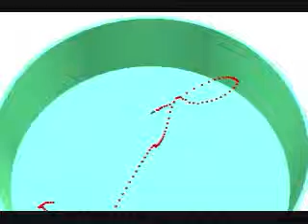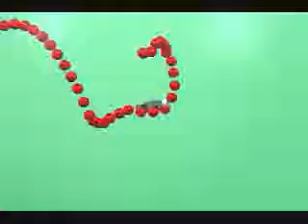Tracking Alligator Gar Behavior in Real-Time 3D with Acoustic Telemetry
In September of 2007, during the week of the American Fisheries Society 137th Annual Meeting, roughly 450 fisheries professionals from all over the world enjoyed HTI's San Francisco Social. The event offered AFS attendees a night at the Steinhart Aquarium, great food, and a chance to watch real-time 3D tracking of acoustically tagged
alligator gar.

Find more information at HTIsonar.com.

Characteristically solitary, alligator gar (Atractosteus
spatula) are carnivorous, freshwater fish. They typically feed by waiting in underwater plants for prey to pass by, and then strike with alligator-like teeth (thus their name). When it's feeding time at the aquarium, it becomes apparent how quick and fierce they are. Steinhart's Sr. Aquatic Biologist, David Chan and two of HTI's Sr. Fisheries Biologists astrically implanted Model 795 Acoustic Tags into two gar by releasing two 'dinner-time' herring with tags inside them.

Immediately, the tags were tracked and the tracks projected onto a screen near the tank. Seeing the gar's behavior live in the tank and watching their 3D movement in real-time on the projection screen was an ideal way to show researchers how to observe and document fish behavior with acoustic tags. Taking the tag track data a step further, HTI created a 3D model of the gar and its environment. Animations provide simple articulated simulations of fish and valuable visual aids that can be used for reports and presentations.